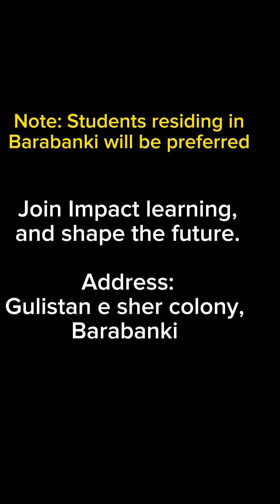Annual event (2023-2024) for senior section. Link in description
This is registration link